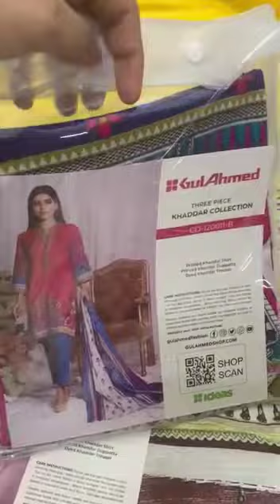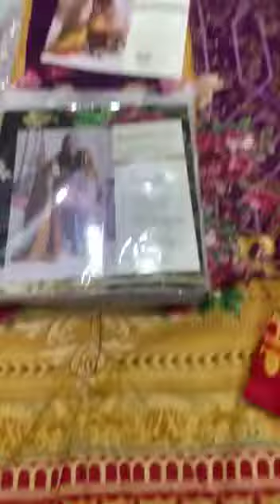Gull Ahmed Khaddar Master Copy 3pc Collection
Set Available same as Original

For Order and Details what'sapp 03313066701